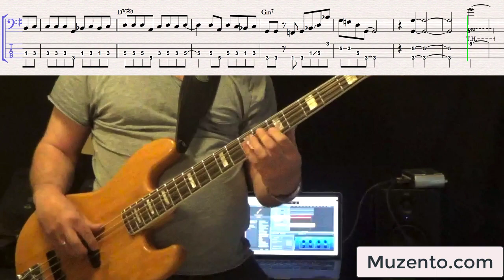Every Time I Roll the Dice Delbert McClinton Bass Cover Request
Hello :)

This is the requested transcription I've done of the Delbert McClinton song "Every Time I Roll the Dice" from his 1992 album "Never Been Rocked Enough". The bass player on this track was James "Hutch" Hutchinson.

You can find this transcription at Muzento when you sign up with an Beginner Lesson Plan.

This is song takes me back to the 90's when I used to play in bar/pub bands. Good times :)

I like how he anticipates the upcoming chord in some spots. I think it keeps it light and makes it "float" and more danceable.

 I found using the open D some times can give you just a quick little break and makes for a smooth transition into the D chord.

There's a movement of a 4th that happens a lot (Bb to F, F to C). This might be a tricky for some at first, but take it slow and really look closely at what your hands and fingers need to do to make it happen. Being able to play the interval of a 4th smoothly is important.

I tried to lay back a bit and hold onto the notes. Play over the front pick-up and get a big, full sound.